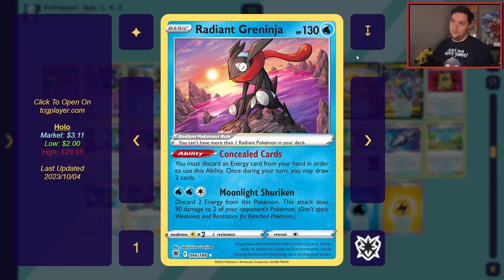NAJTRUDNIEJSZY deck jakim GRAŁEM! | Lost Box Kyogre Deck Profile | Karty Pokemon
W dzisiejszym materiale opisuje talię opartą na Lost Zonie, tym razem z Kyogrem jako finisherem.
00:00 WSTEP
04:15 vs ChienPao EX/Baxcalibur
14:37 vs Meowscarada EX